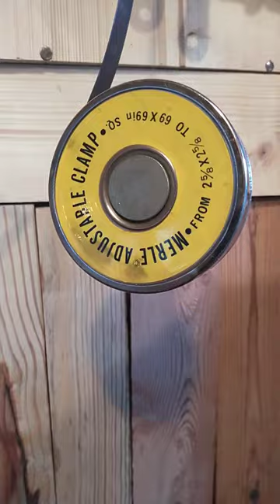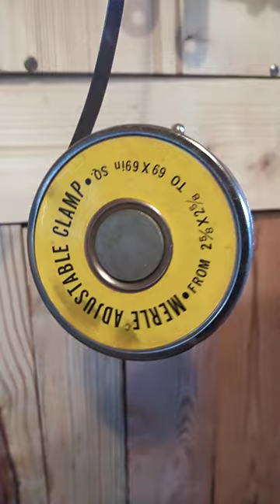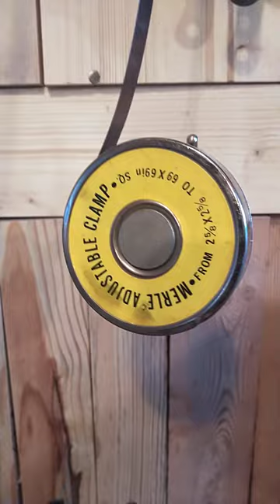Merle the adjustable perpetual motion clamp